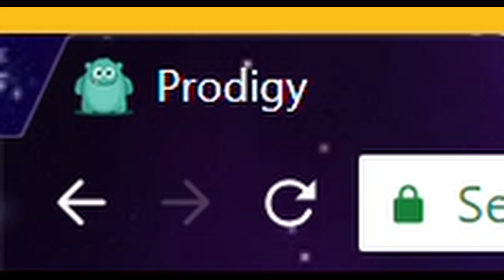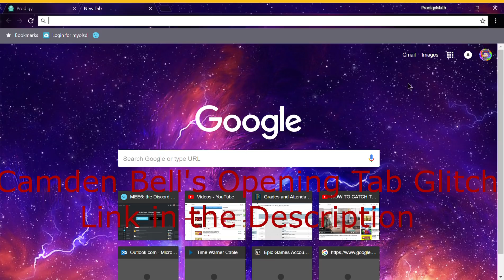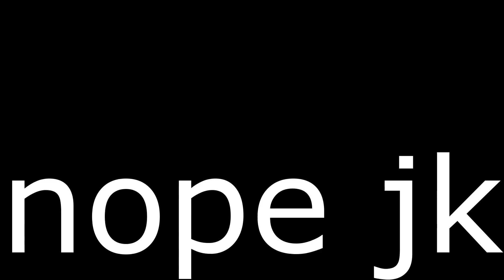Prodigy Math Game NOOB V.S. LEGEND V.S. Troll Compilation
Prodigy Math Game NOOB V.S. LEGEND V.S. Troll. WHO IS THIS BEST???
(Note: If this link doesn't work, go to the one in my newest video)

NOOB V.S LEGEND V.S. Troll is a Complimation I made with Prodigy Math Game. It basically just compares in my opinion the "three types of people" in Prodigy.

NOTE: If link doesn't work, then go to one of my most recent video.

Want to play this game? It's called Prodigy, and it's a cool math game for FREE where you have your own wizards to fight monsters to learn spells, while learning math at the same time. The purpose of the game is to encourage math.
To get a free account forever, simply go and click on "New Student" to start a free account today.